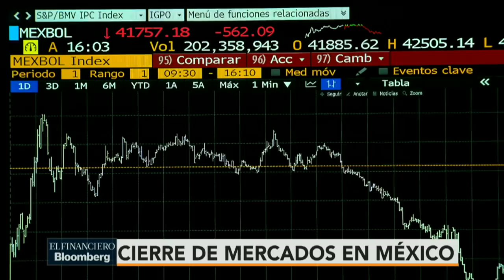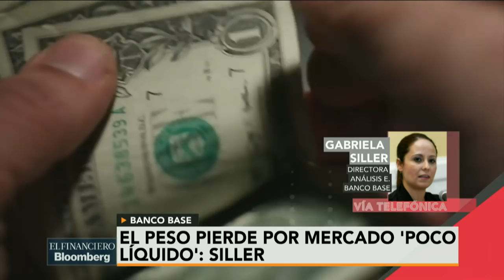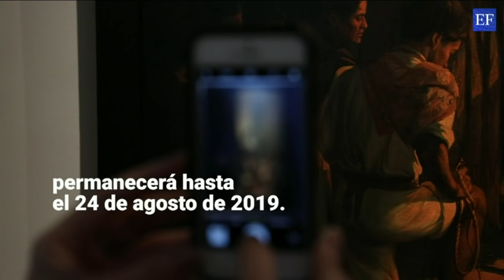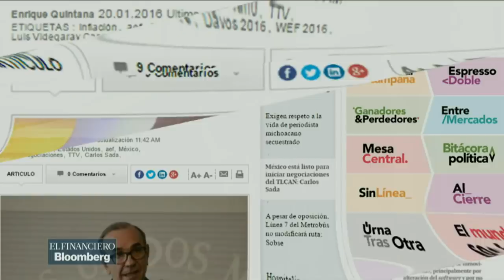Al Sonar la Campana con Víctor Piz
Temas:
-Análisis de los mercados.

- Reformas en materia laboral.

-Respuesta de Condusef a ABM sobre comisiones bancarias.